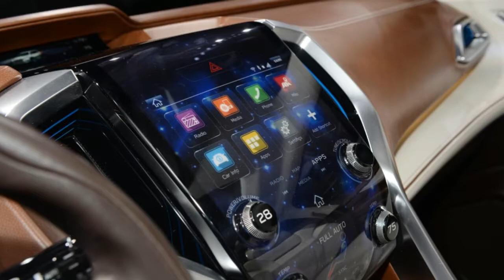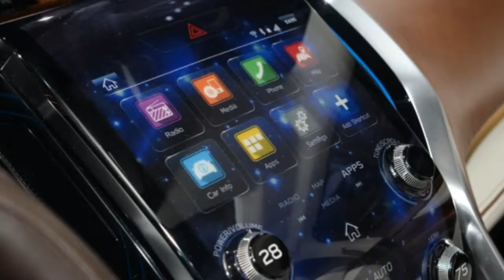Subaru Will Reveal the Ascent 3 row Orossover at the L A Auto Show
After about a year of concepts and spy photos we finally know when we'll see the Subaru Ascent the company's upcoming three-row crossover. Subaru announced on Twitter that the Ascent will make its debut on November 28 at this year's L.A. Auto Show. The announcement came with a teaser image shown above revealing the badge rear taillight and part of the bumper. We can tell that the Ascent will have a pretty upright hatch and the rear bumper looks suitably "tough" with a brushed aluminum sill and black plastic cladding.

But really we know quite a bit about what the crossover will look like since we've seen two concepts the Viziv-7 and Ascent Concept. Each was a progressively more conservative imagining of what the production model would be like. The basics involved a generally boxy shape with chiseled exaggerated fenders much like every other production Subaru. The Ascent Concept also previewed a possible powertrain for the vehicle a turbocharged 2.4-liter flat-4.

We've also had a good look at the production version in some recent spy shots showing a nearly production-ready Ascent wrapped in just vinyl camouflage. Some of the more extreme lines have been further toned down compared with the concepts. But the theme of it being a bigger boxier Subaru stuck around. In fact it looks very much like a puffed up Outback with which the Ascent will share a factory in Lafayette Ind.

Keywoards:

subaru ascent 3rd row, subaru ascent 3 row, subaru ascent 3-row suv, semashow
Licensi: